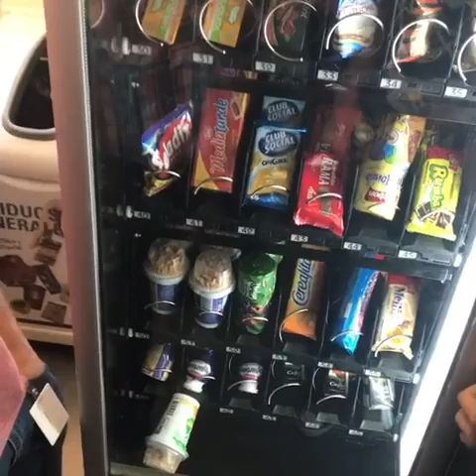Vending Machine Fail - 978518